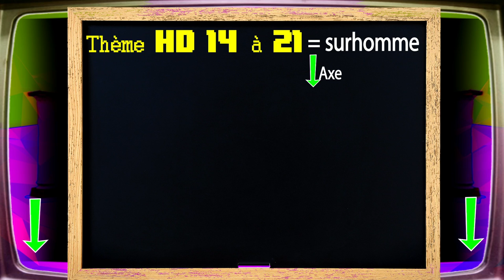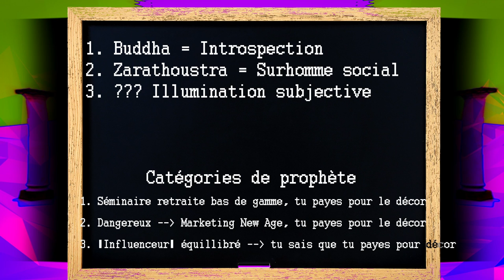[HD] #14 - Éthique qui pique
▼★▼ Description Hors-Drama n°14▼★▼
ICI LES VIDÉOS SONT DÉCONSEILLÉES AUX ÉPILEPTIQUES

Déroule ++

►Au P.C. programme 15
- Surhomme = illumination en 3 étapes ?
-Limite du schéma
-Introduction Pensée Symbolique

● Little Buddha de Bernado Bertolucci

● Réflexions/Œuvres qui vont plus loin :

♥ Citation de fin tirée de l’œuvre de René Guénon ► Interview de David Bisson pour son essai " René Guénon : une politique de l'esprit"

♥ Furnarius - IN ÆQUUS VERITAS EST ► 30min tout est dit bête de montage CLICK TU VA PAS TENNUYER ! ☯☯☯☯☯☯☯☯☯☯☯